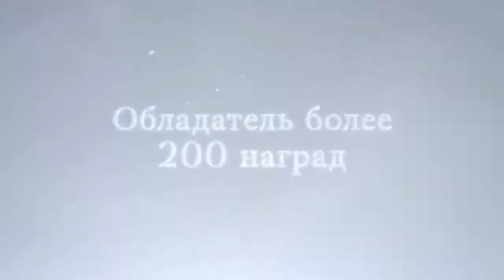Релизный трейлер игры Skyrim Switch для Nintendo Switch!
Компания Bethesda представила релизный трейлер игры Skyrim Switch для игровой консоли Nintendo Switch. Игроков ждут новые игровые функции, управление движением в бою и при вскрытии замков, костюмы и снаряжение из игры The Legend of Zelda. Вас ждет открытый мир, где вы сможете стать кем угодно и играть в любом доступном месте.

Анонсовый трейлер игры Skyrim Switch для игровой консоли Nintendo Switch был анонсирован на конференции BE3 Showcase игровой выставки E3 2017.

The Elder Scrolls V: Skyrim — мультиплатформенная компьютерная ролевая игра с открытым миром, разработанная студией Bethesda Game Studios и выпущенная компанией Bethesda Softworks.

Устройство Nintendo Switch можно использовать подключив к телевизору или мобильно в виде планшета. Пользователей ждут серые и цветные джойстики Joy-Con. На игры не будет распространятся региональная блокировка. Батареи хватит на 3,5-6,5 часов игры. Доступна по цене 300$.

Игровая консоль Nintendo Switch вышла 3 марта 2017 года.